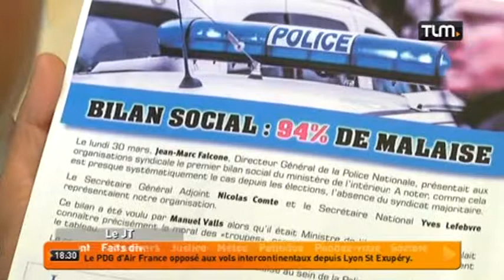Les CRS épuisés par vigipirate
Sites webs/blogs, copiez cette vidéo avec le bouton "Intégrer" !
 De nombreux CRS de la compagnie 46 basée à Ste Foy-lès-Lyon sont en arrêt maladie pour "épuisement" en raison du plan Vigipirate.